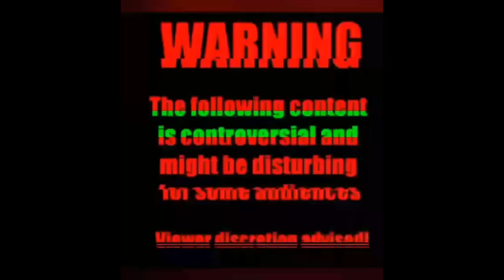Difernt's World 👸🏾🌏🧘🏾‍♀️🕉 (Podcast🎙🎧🎙🎧) Vlog- THE "PUBLIC ACCESS" Podcast Audio Interview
👋🏻👋🏼👋🏽👋🏾👋🏿Hey Everyone,

For today's vlog in Difernt's World 👸🏾🌏🧘🏾‍♀️🕉 we're dropping our audio interview. I did with the awesome host 👑Mr. Rusty Diamond of the "Public Access" podcast I want to share with you all our collaboration of how we chit chat about the power of healing , my book, and so much more!

Difernt's World👸🏾🌏🧘🏾‍♀️🕉
Come & Learn

Be sure to check out Rusty's dope podcast on all available platform(s) for our original interview and be sure to show her some love